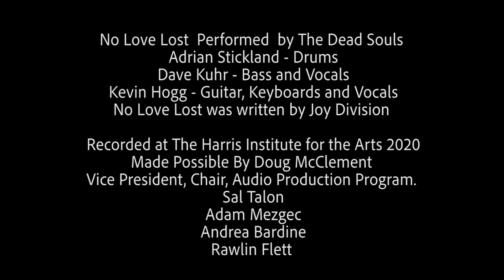NO LOVE LOST Performed by The Dead Souls (With Final Mastered Audio)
NO LOVE LOST Performed by The Dead Souls
With Final Mastered Audio

Adrian Stickland - Drums
Dave Kuhr - Bass and Vocals
Kevin Hogg - Guitar, Keyboards and Vocals
No Love Lost was written by Joy Division

Recorded at The Harris Institute for the Arts 2020
Made Possible By Doug McClement
Vice President, Chair, Audio Production Program.
Sal Talon
Adam Mezgec
Andrea Bardine
Rawlin Flett

Video Kevin Hogg